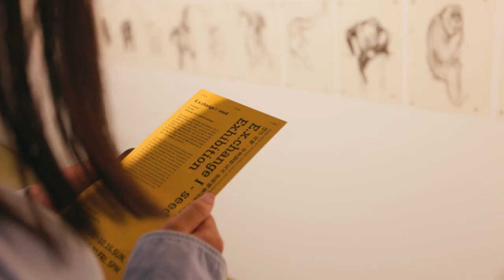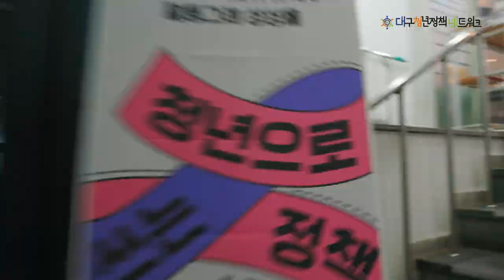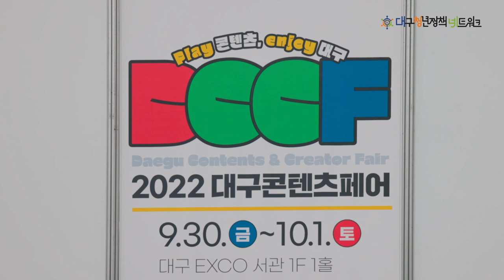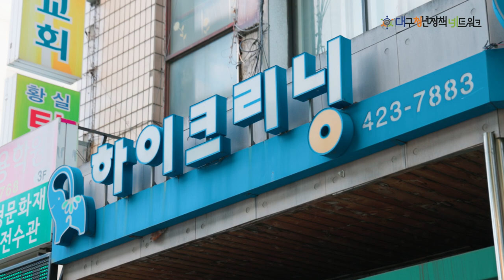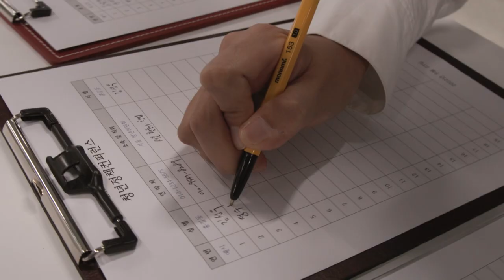2022 대구청년정책네트워크 결과영상